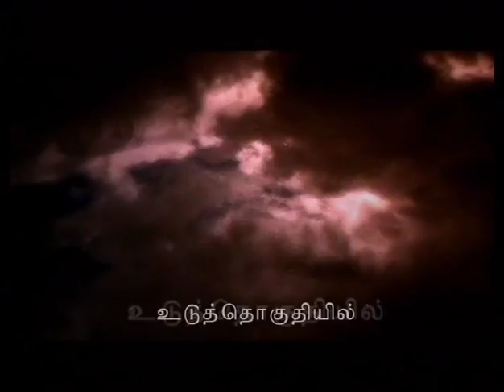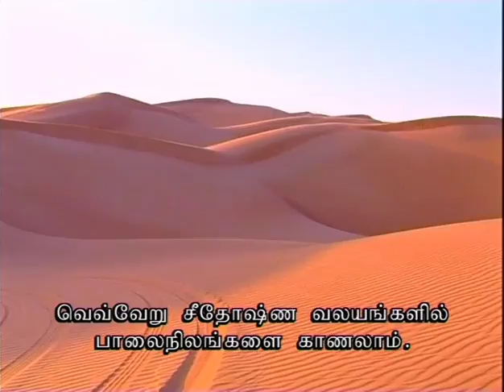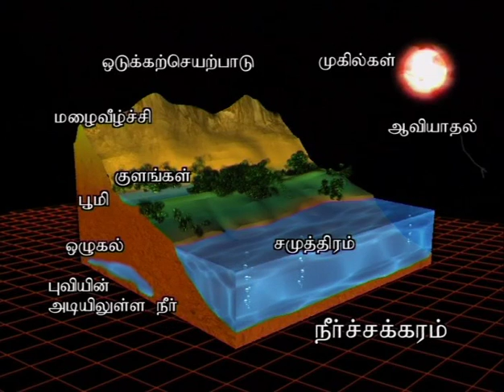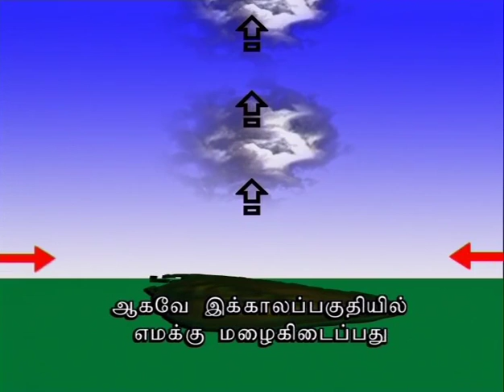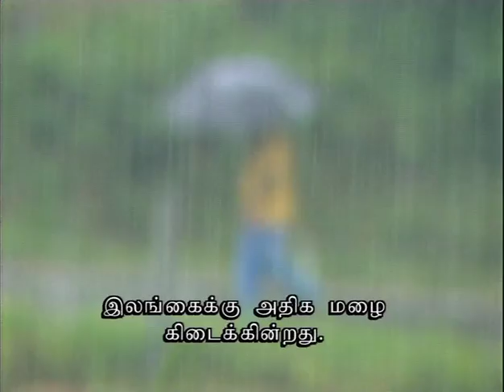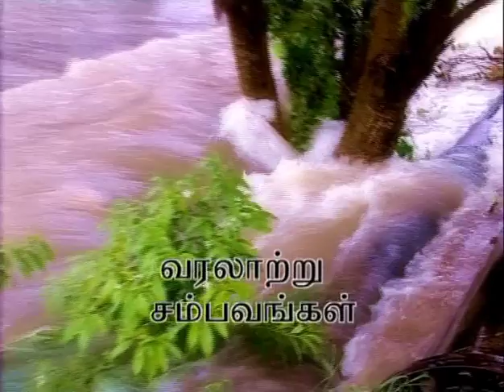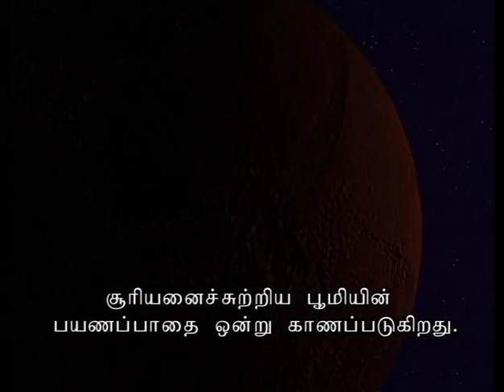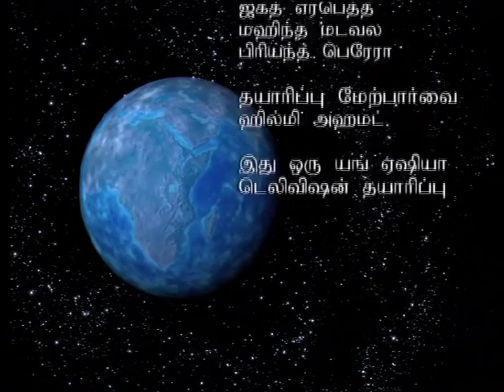Floods & Droughts [ தமிழ் ]